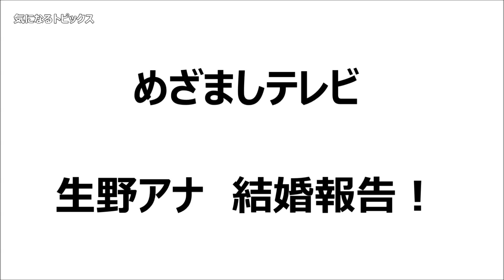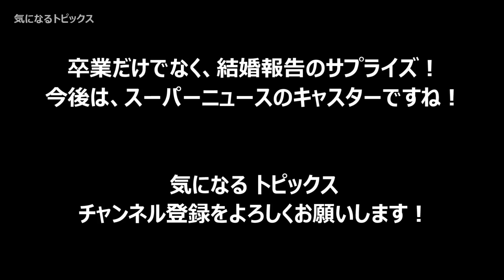【生野アナ 結婚】 ショーパンが卒業するめざましテレビの生放送で中村アナとのサプライズ結婚報告をしたぞ！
生野アナ 結婚・ショーパン 結婚！めざましテレビを卒業する9月26日に、生放送でサプライズの結婚報告！お相手は同期で噂されていた中村アナウンサーでした！

フジテレビの生野陽子アナウンサーと同期入社の中村光宏アナウンサーが、大安の２６日に結婚！

女子アナのショーパンの涙の卒業とウェディング報告！